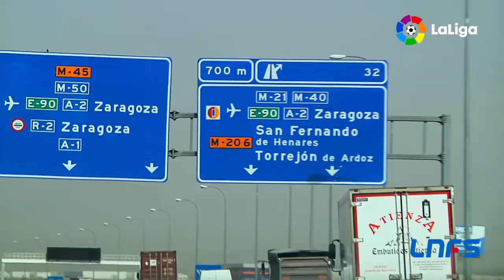Espectacular 'reto' entre Ricardinho y Bebé (Rayo Vallecano)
Disfruta con este divertido vídeo que los cracks lusos realizaron en el pabellón Jorge Garbajosa de Torrejón de Ardoz. Grandes retos, muchas risas y admiración mutua. Imperdible.